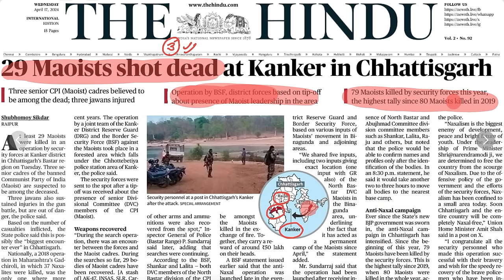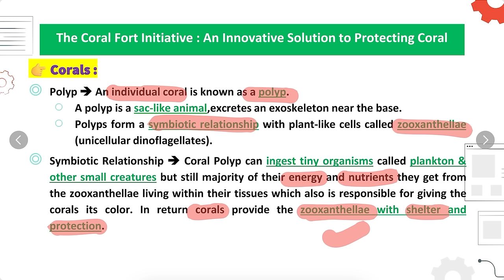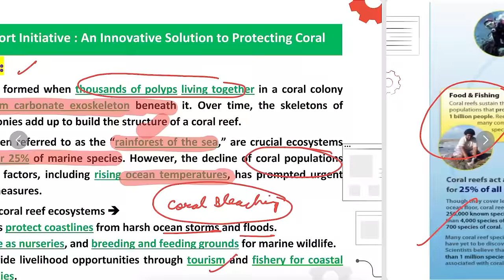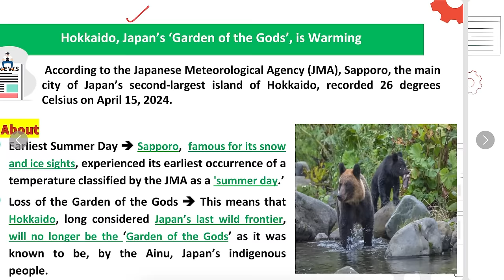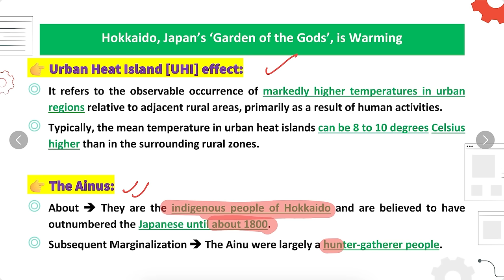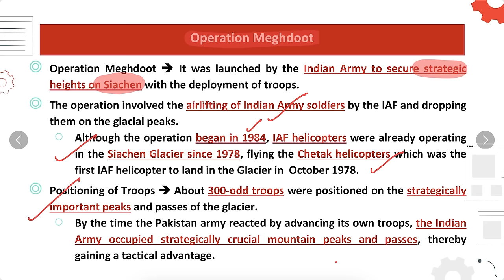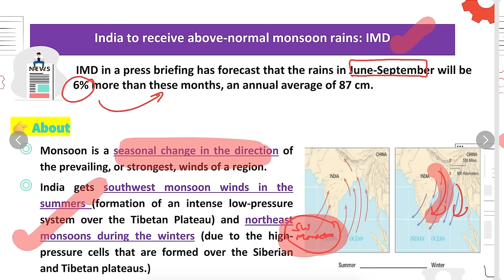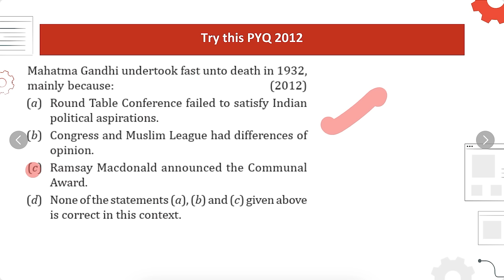17 April Current Affairs | Today Hindu Newspaper | Daily Current Affairs | 17 April 2024 | OnlyIAS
COURSE की अधिक जानकारी के लिए Link पर Click कर दिए गए Form को Fill करे

UPSC Foundation Batch 2025 📚
1. Titan 2.0 (English) 2025
2. Sankalp 4.0 (Hinglish) 2025
3. Sankalp 4.0 (Hindi) 2025
UPSC Prelims Test Series 2024
Offline Series
1. RPP (Rigorous Prelims Program) - 2024 - Offline (English)
2. RPP (Rigorous Prelims Program) - 2024 - Offline (Hindi)
3. RPP (Rigorous Prelims Program) - 2024 - Offline Lucknow (English)
4. RPP (Rigorous Prelims Program) - 2024 - Offline Lucknow (Hindi)
5. RPP (Rigorous Prelims Program) - 2024 - Offline Patna (English)
6. RPP (Rigorous Prelims Program) - 2024 - Offline Patna (Hindi)
1. RPP (Rigorous Prelims Program) - 2024 - Online (English)
2. RPP (Rigorous Prelims Program) - 2024 - Online (Hindi)
For Lecture Pdf Join Telegram Channel
indian express newspaper today,
Indian express,